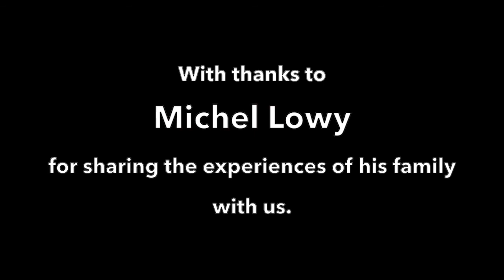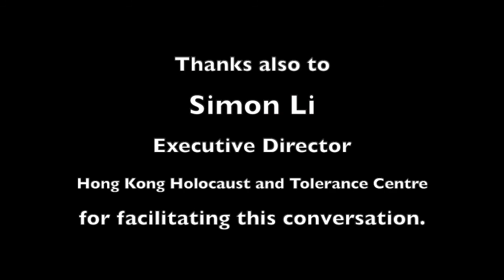SIS | Holocaust Memorial Interview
Ms. Flick Percival (Head of English) and Ms. Syrita Nicholas (Head of Insoc) have been working with The Hong Kong Holocaust and Tolerance Centre. During Jan 2022. they were honoured to be able to interview Michel Lowy, a third-generation Holocaust survivor. Michel's testimony and explanation of his family's experiences are incredibly powerful.

Both Flick and Syrita will be creating a reflection lesson, based on Michel's interview, which will be shared with Year 8 English and Year 9 InSoc students.